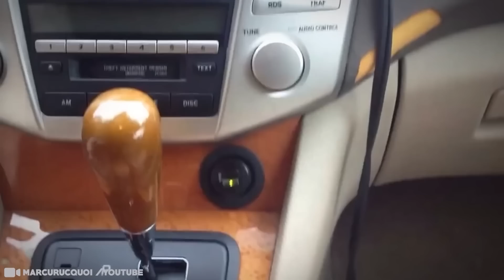What a Camera Captures on Road Terrifies The Whole World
Road trips can be a relaxing and fun experience. You control your departure time, arrival time, itinerary, and stops along the way. You don't have to pay attention to train schedules or airline routes. If you see something interesting on the side of the road, you can stop and take a look. And filming every moment is essential, or else we wouldn’t have clips like these… Capturing this footage may not have always been easy or fun, but, boy, was it totally worth it. See for yourself! 15 Incredible Road Moments Caught on Camera